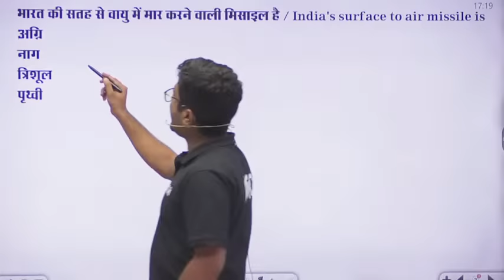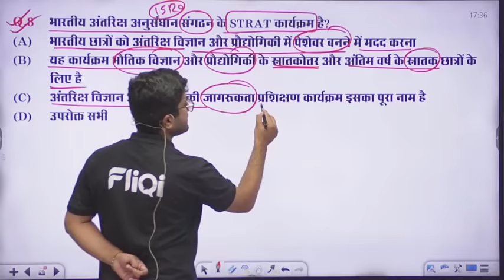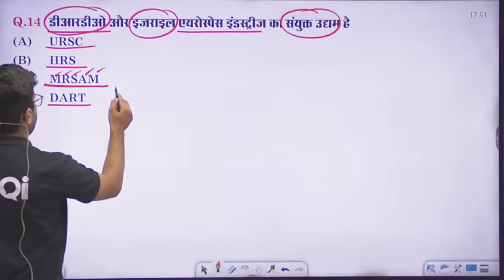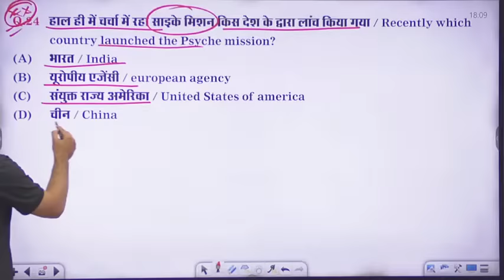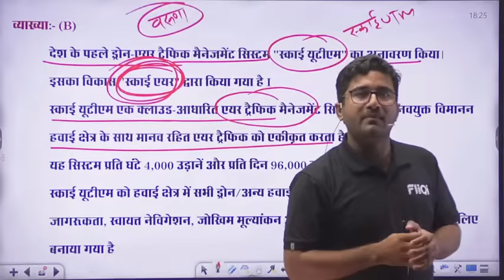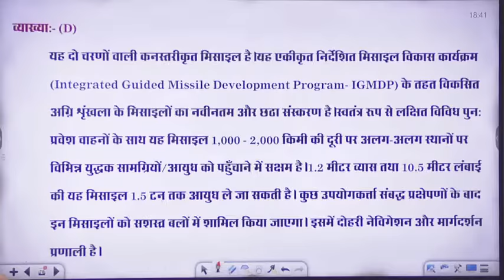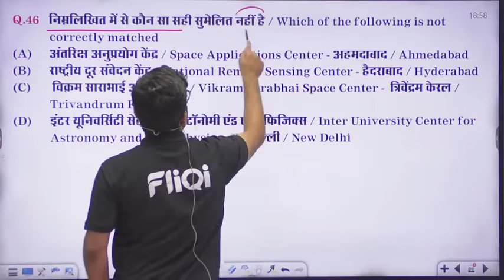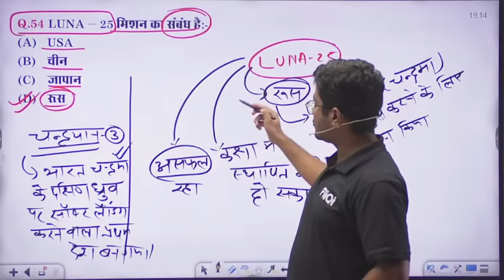RPSC RAS PRE 2023 || रक्षा एवं अंतरिक्ष प्रौद्योगिकी | Defense and Space Technology | Current Affair